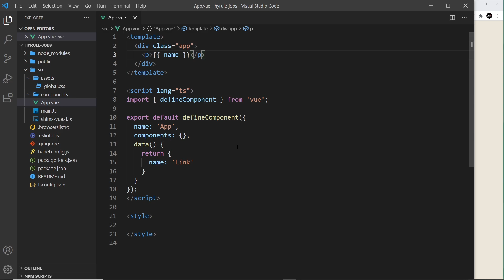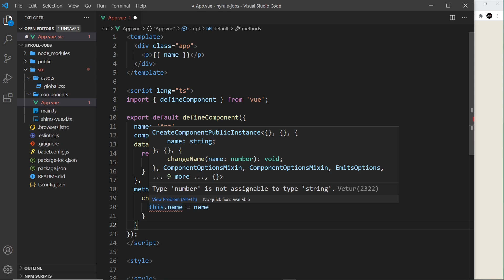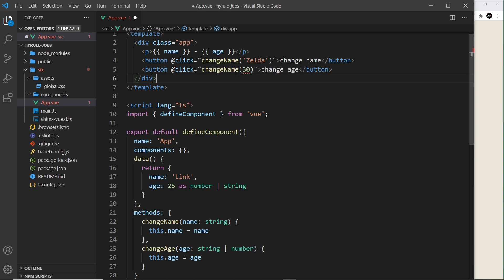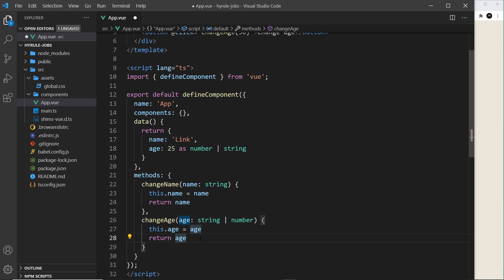Vue 3 with TypeScript Tutorial #2 - Vue Components using TypeScript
Hey gang, in this tutorial I'll show you the basics of working with Vue 3 components (with the options API) using TypeScript.